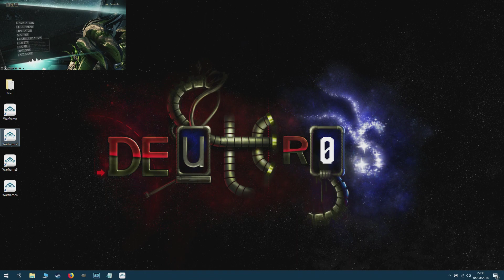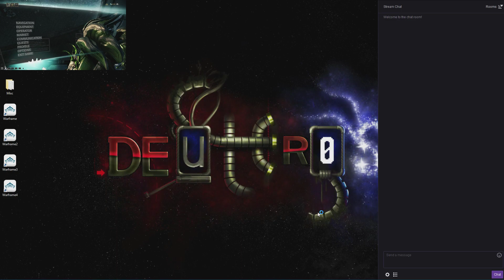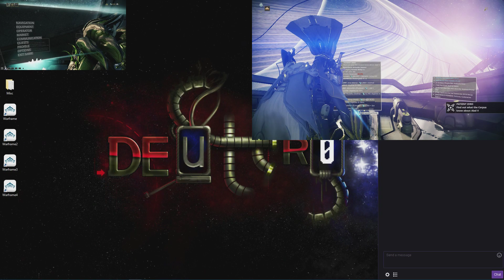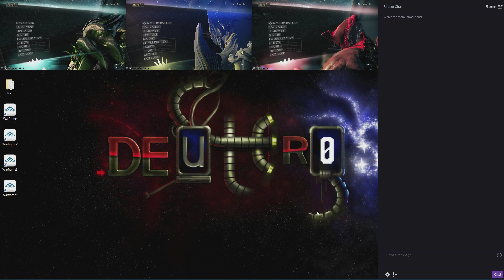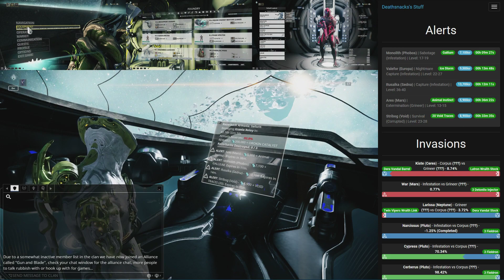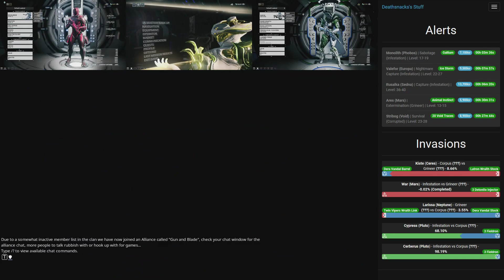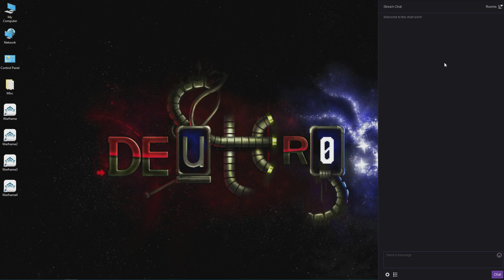Request: Single Monitor Multi-Game Splitscreen & Twitch Chat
Quick test of a slightly adapted variation of my old AutoHotkey script from 2014 i used to use on warframe for 2 and 4 way splitscreen display, had a request to do something similar for a twitch streamer only he also wanted to be able to see his twitch chat on that same display as he doesnt have a 2nd monitor or tablet/phone, this is my resulting test so far...

This Autohotkey script is yet again demonstrated using Warframe, however the script is now a bit more clever and can function on any game/application capable of using windowmode or borderless windowmode, some applications however misbehave and do not like having their window rescaled and report mouse co-ordinates incorrectly.  Just have to work around that limitation atm and only use this script on applications that behave properly...

Still tweaking the script a bit, will give a link once i stop adding features and write up a "How to use" text file...